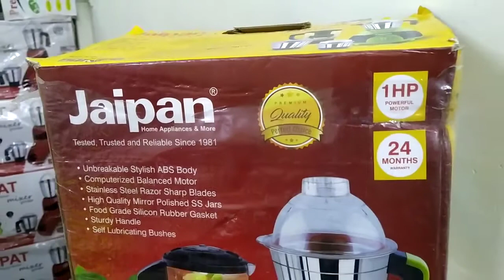jaipan blender review | jaipan steel ব্লেন্ডারের দাম